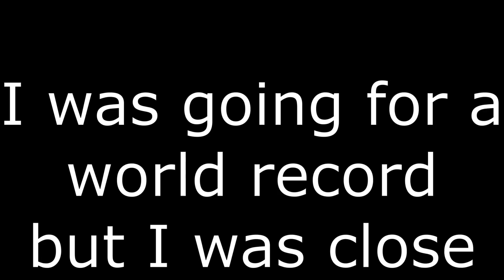116 CPS DRAGCLICK